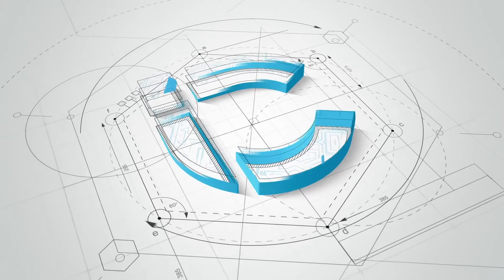2020 Logo Reveal